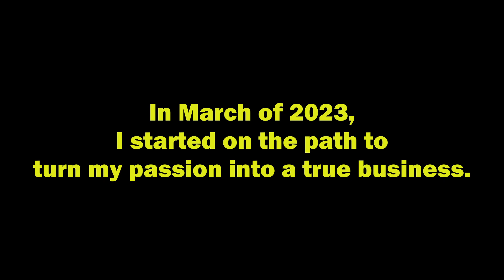2024 Trailer 1: The Climb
Follow along with Wil Kirwan as he works to build his woodworking business up to $1MM in a year.
Starting  In January, you'll see videos documenting the ups and downs, the wins and losses, and everything  in between as he works to scale a business. Will he succeed? Will he lose everything?

It all starts January 1.